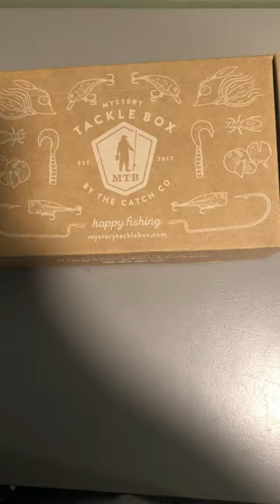Mystery Tackle Box, Walleye🐟🎣